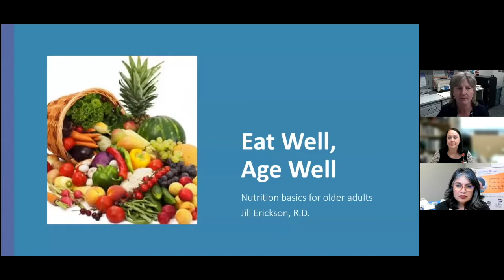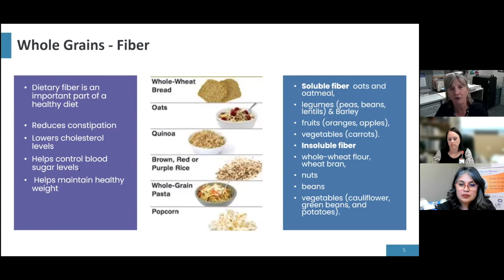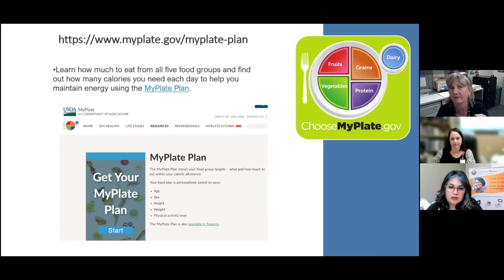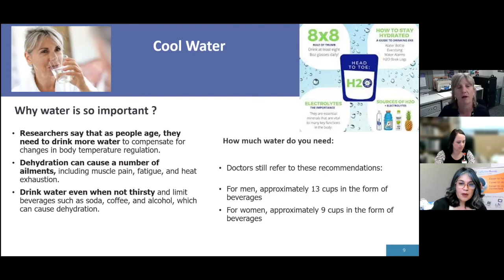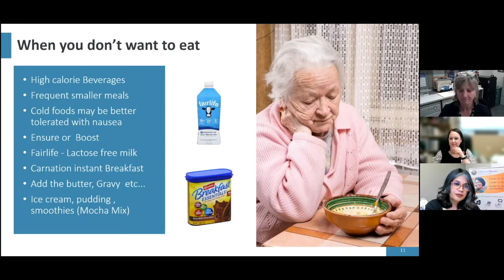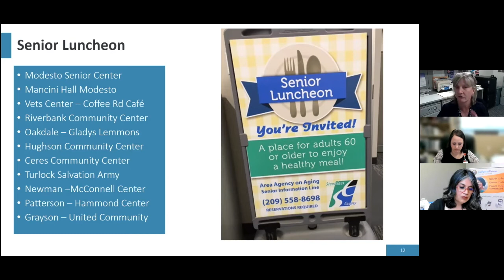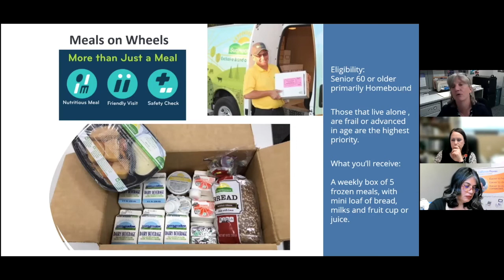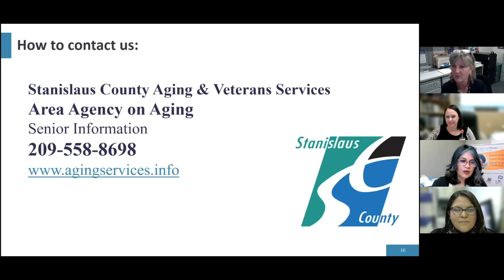Community Connections: Seniors and Nutrition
Community Hospice presented a Community Connections free webinar on Seniors and Nutrition. For more information on Community Connections visit: